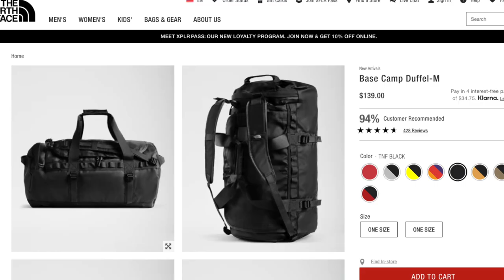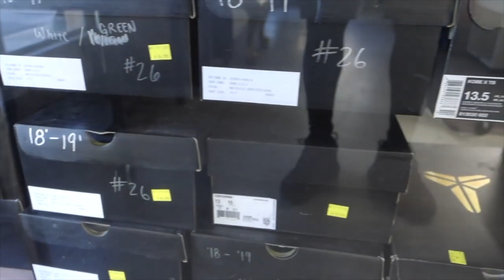SOLD NBA PLAYER KYLE KORVER SNEAKERS ON EBAY!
You now have a claim to a stock like Apple, Ford, or Facebook. In order to keep this claim to your stock, sign up and join Robinhood using my